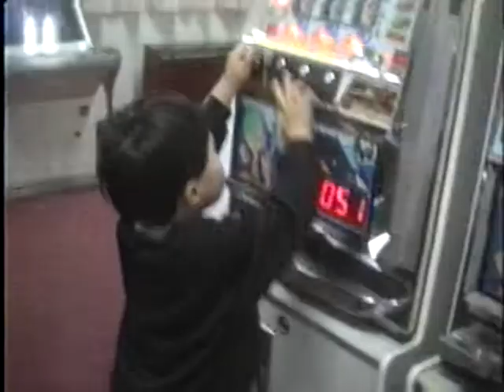シープラザ牛窓 貴重映像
国民宿舎シープラザ牛窓
岡山県瀬戸内市牛窓町牛窓2853番地
平成8年(1996年1月2日.3日)二泊三日連泊

当時 お正月料金 一泊二日大人16,500 子供13,500
宿泊の翌朝 朝食時に阪神タイガースのロゴ入り升酒を振る舞われて
飲み干した升を記念に持ち帰る
シープラザ牛窓は少し高台に位置し見晴らしの良い環境と情緒のある
港町でエーゲ海と謳われるほど夏は見晴らしも良くもっと賑わう

国民宿舎シープラザ牛窓は1965（昭和40）年12月15日に設立
阪神電気鉄道株式会社の子会社牛窓観光開発株式会社経営の施設を
国民宿舎として指定したもの。1970（昭和45）年4月築造。
1987（昭和62）年4月増改築。2005（平成17）年1月10日を以って閉業
牛窓観光開発株式会社は2005（平成17）年3月31日を以って解散を決議している
阪神電気鉄道株式会社の子会社（非連結）である牛窓観光開発株式会社では、
解散に至った理由 牛窓観光開発株式会社は、阪神電気鉄道株式会社及び
地元資本により、昭和40年に設立された会社で、以来、宿泊施設（国民宿舎）
シープラザ牛窓や観光施設（売店 「オリーブパレス」の経営等宿泊・観光事業を
手掛けてきましたが、近年、レジャーの多様化や長引く不況等により
業績の低迷が続いており、今後も収支改善の見通しが立たないことに加え
阪神グループにおける事業戦略上の意義も薄れてきたため 経営資源の有効活用の観点から
今般、解散決議に至ったものです。なお、宿泊施設「シープラザ牛窓」については
地元の医療法人への譲渡が決定しており、同医療法人が介護施設として開業する予定で
また 観光施設 売店 オリーブパレス については、地元企業が経営を引き継ぎ営業を行ってる。